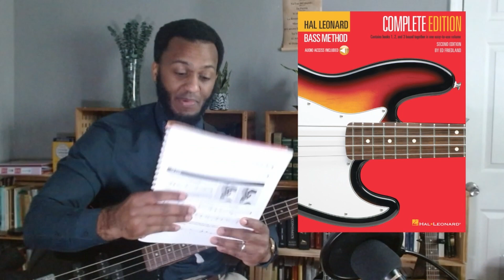Hal Leonard Bass - Lesson 4 (pp. 12-13)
Hal Leonard Complete Bass Method Book:

Or you can buy me a tome, tie, or timepieces.

⌚️Timestamps
00:00 - Introduction